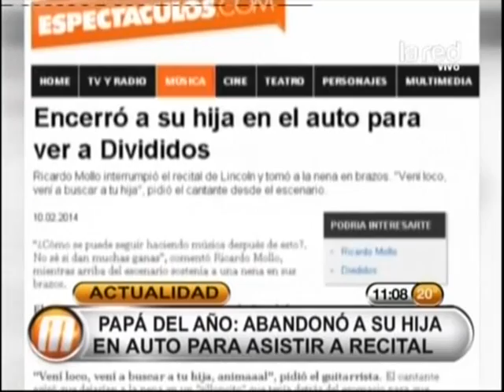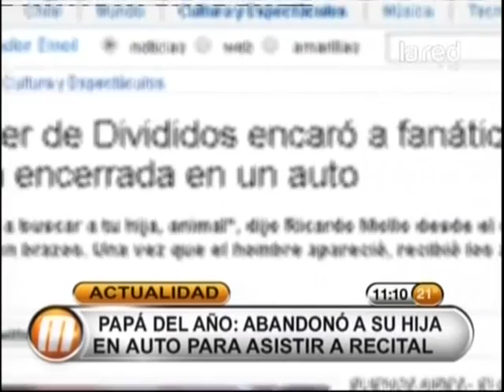Impacto: Padre abandonó a su hija en el auto para asistir a recital